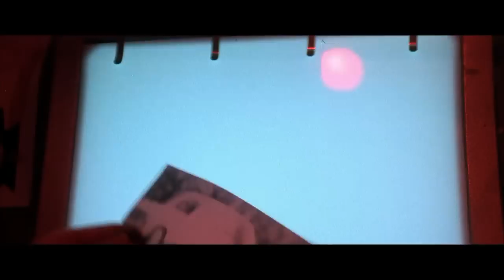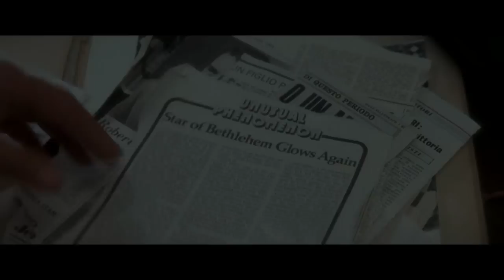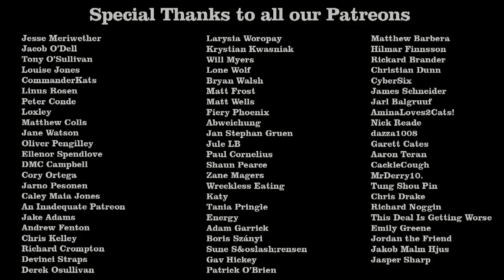The Omen Review - Off The Shelf Reviews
This week Gary and Iain review and discuss, The Omen (1976) by Director, Richard Donner. Starring, Gregory Peck, Lee Remick and Harvey Stephens .